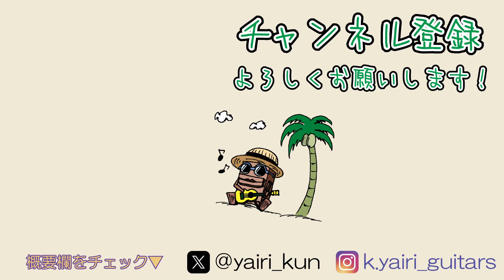【谷口くんのヤイリNOTE】最新カタログから新しくなったウクレレをご紹介！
塗装担当の谷口が“ヤイリの音”を紹介するコーナー「谷口くんのヤイリNOTE」
今回は新しくなったウクレレを3機種ご紹介します！
設計から製作まで担当した職人が、音作りやデザインへのこだわりを語りつくします！

※検温・消毒や換気の徹底などの感染拡大防止対策に取り組んだ上で撮影を行っております。

▼X（旧Twitter）
K.Yairi公式アカウントやいりくん

▼BGM
Woody Goody / HINATAspring